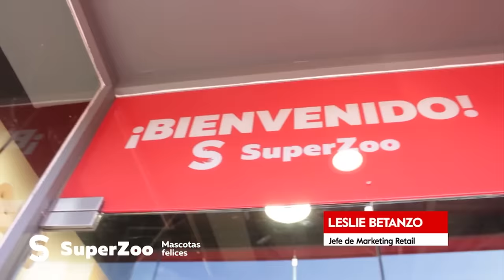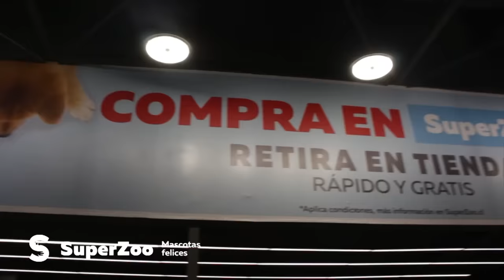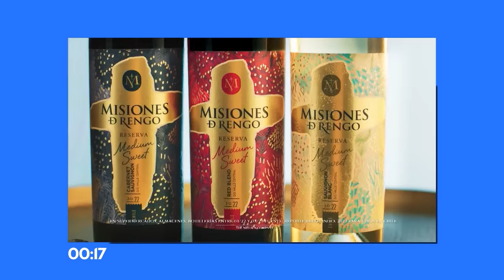Tal Cual | 28 de Julio de 2023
En este capítulo de Tal Cual, conversamos sobre la atrevida foto que compartió Raquel Argandoña de sus más recientes vacaciones. Además, Paty Maldonado nos cuenta detalles de la venganza que llevó a cabo contra su esposo, luego de que este olvidara su cumpleaños.

Súmate a una buena conversación en Tal Cual, de lunes a viernes a las 10 de la noche por TVMAS.